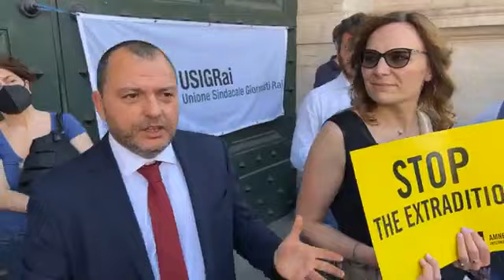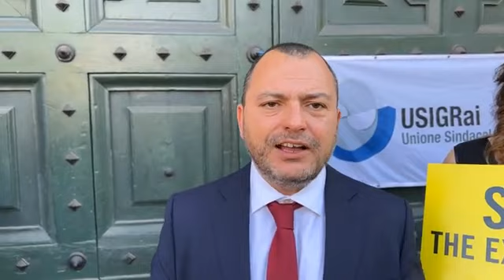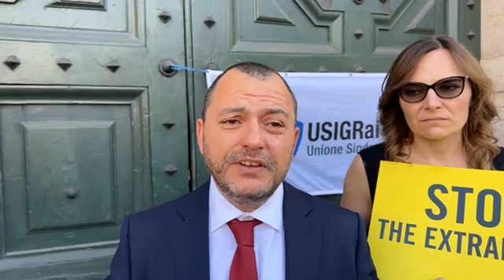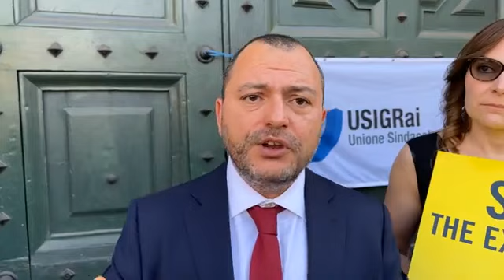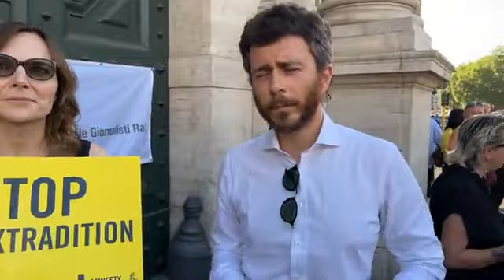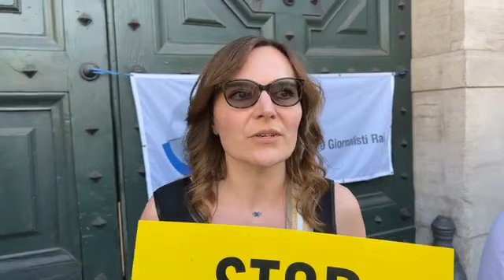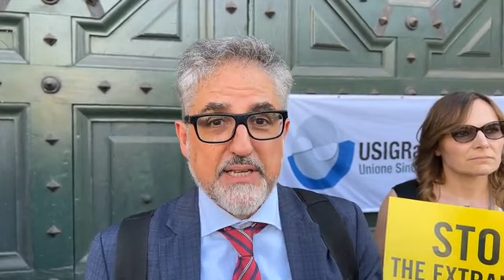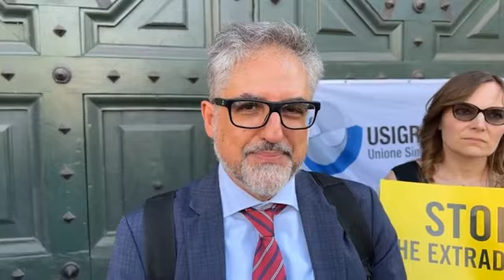Libertà per Julian Assange!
In diretta con Giovanni Vianello